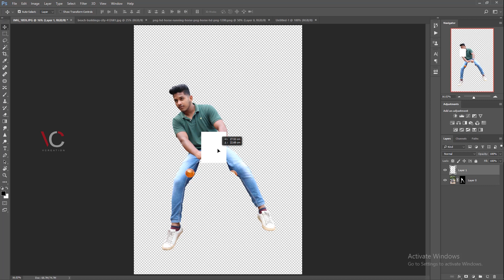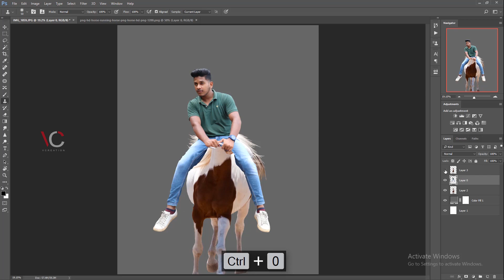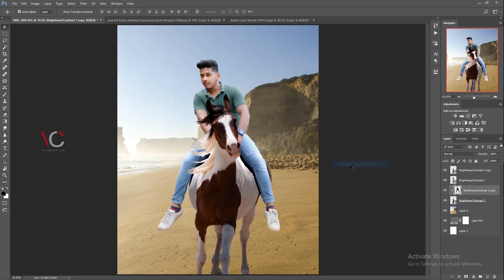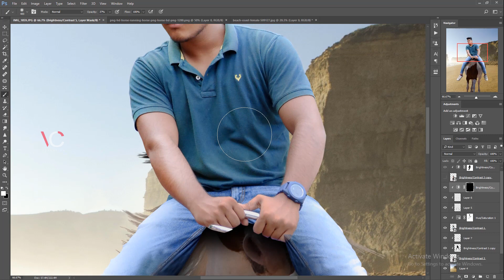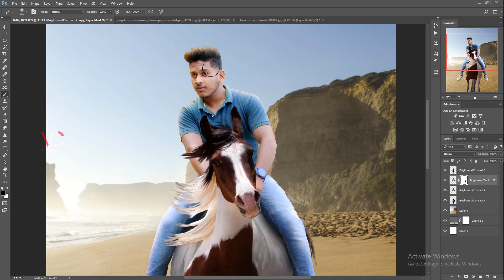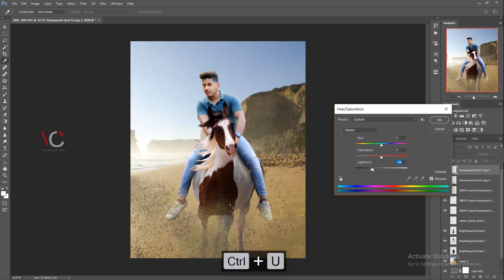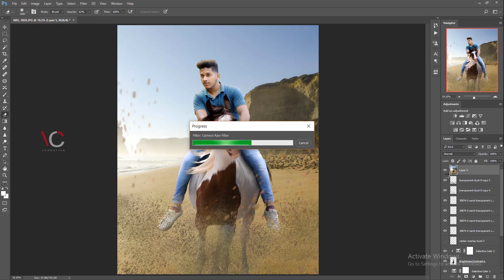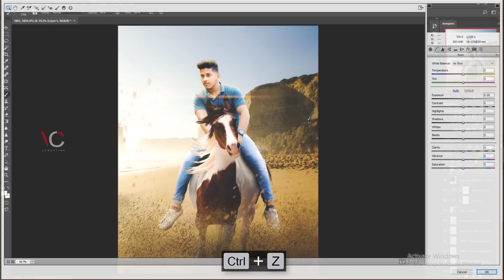horse race photoshop manipulation tutorial | venkatcreation | vcreation | vc